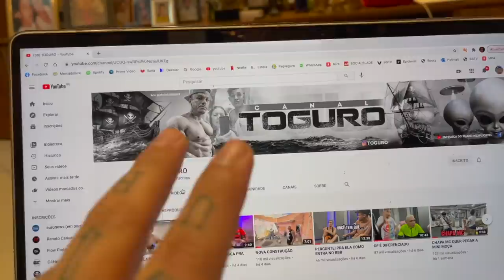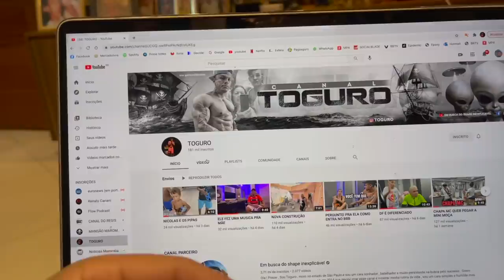DEIXEI A ELISA SANCHEZ TÍMIDA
TOGURO

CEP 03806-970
SÃO PAULO